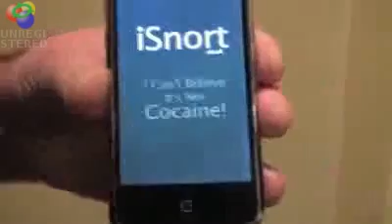Cocaina virtual by lorian